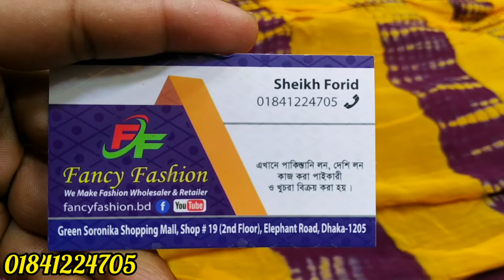পাকিস্তানি কুশিকাটা টু পিস কিনুন পাইকারি দামে।।Pakistani kusikata two piece collection and price।।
ফেন্সি ফ্যাশন

➡️গ্রীন সরণীকা সপিং মল
সপ নং ১৯ ৩য় তলা

সারা বাংলাদেশের ডেলিভারি দেওয়া হয়

 চ্যানেল।